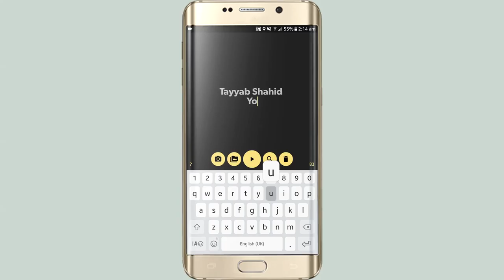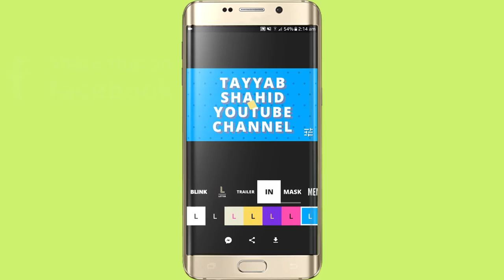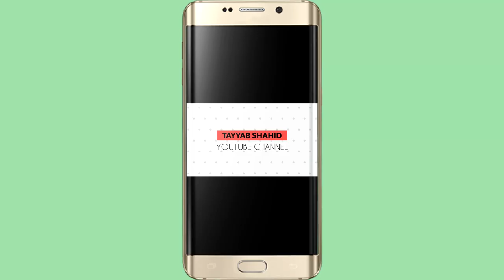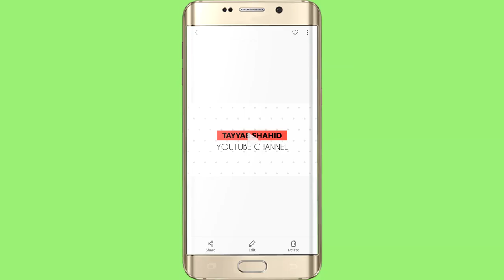How To Creat Youtube Intro On Android Phone Less Then 2 Minutes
1 Like = 1 Video

Hello doston is video ma mana ap sab ko youtube ka intro bnana sikhaya hai android appication kay zariya to agr video pasand ay to like zurur krna or channel ko subscribe bhi kar dain
shukriya !

4:Snapchat :tayyabhash2